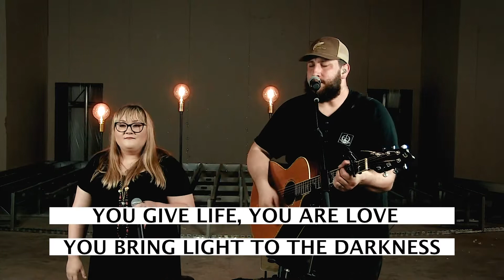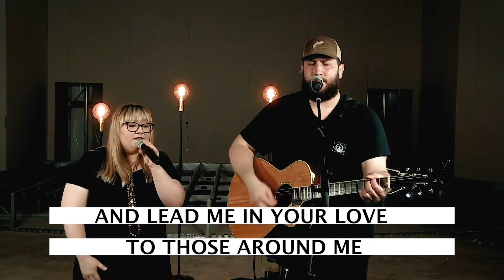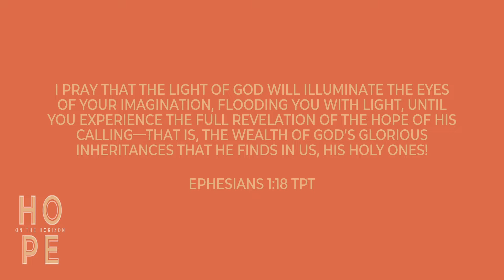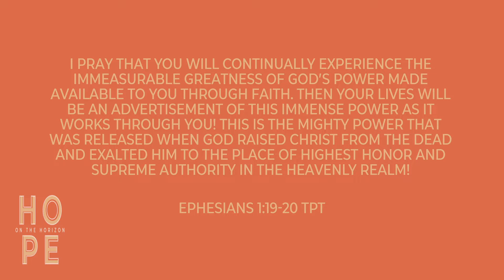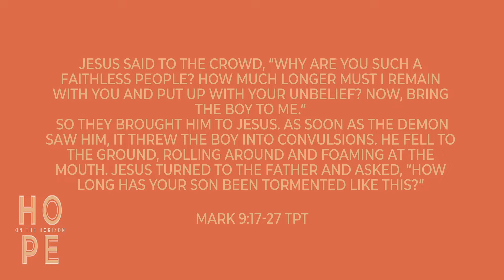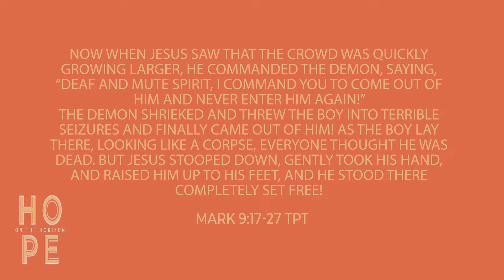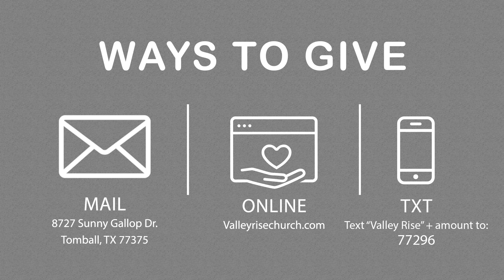Hope On The Horizon [Pt. 4]